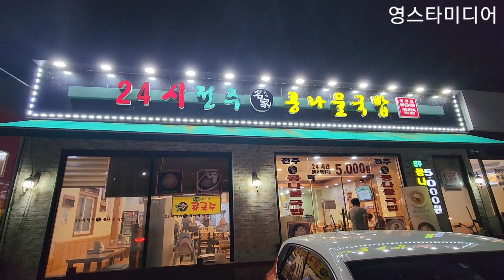영스타미디어 구독자 초대 받아 청주 맛집에 가서 먹방!💢 6월29일